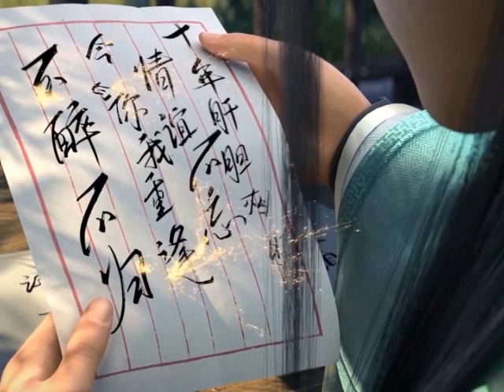มหายุทธทลายสวรรค์ ตอนที่5091-5092